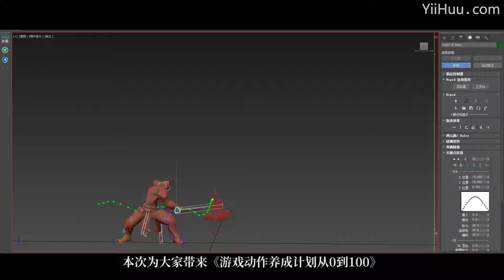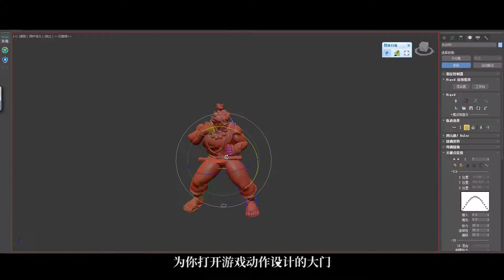游戏动作养成计划-不同游戏动作制作思路【系统课程】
新课程！特惠！

课程介绍： 本教程主要讲解游戏动画制作方法，包括了基础动画制作流程，动画制作思路，角色pose，走路、待机、打斗、角色交互等诸多动画种类，是一套多案例的系列课程。课程分为初、中、高三个阶段教学，涵盖男性，女性、四足动物、龙类等多个动画类别，是一套系统的教学方案。本课程是动画行业特惠教程，原价1999元，现阶段学习只要399元，你便能充分掌握入职游戏动画行业的必备技能。